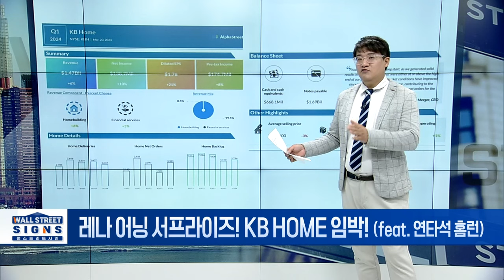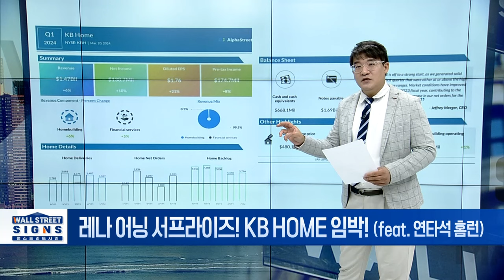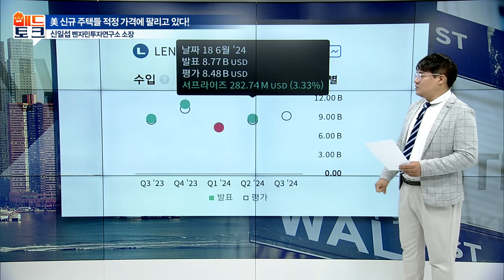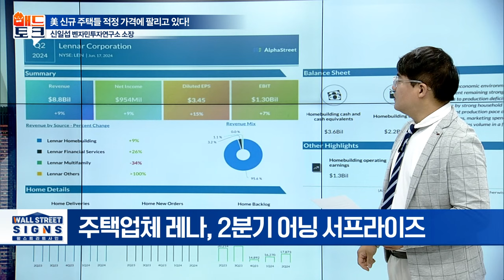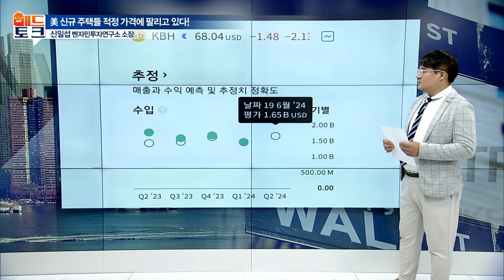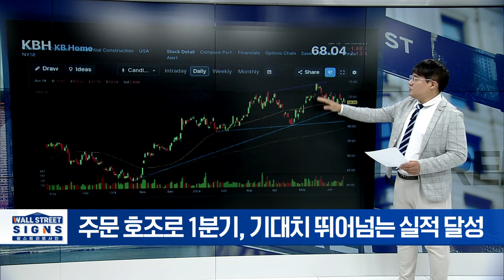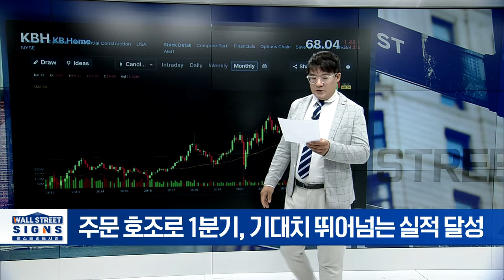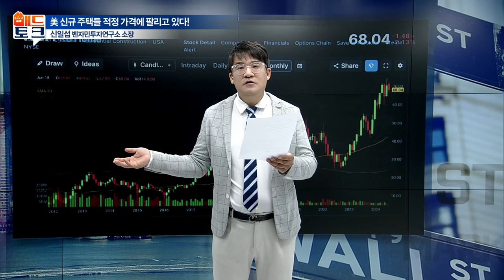美 신규 주택들 적정 가격에 팔리고 있다! | Market Signal (20240619)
▶레나 어닝 서프라이즈! KB HOME 임박!
- 레나 2분기 호실적 발표, 시장 예상치 상회
- KB HOME 2분기 실적 발표 예정
- 주문 호조로 1분기, 기대치 뛰어넘는 실적 달성